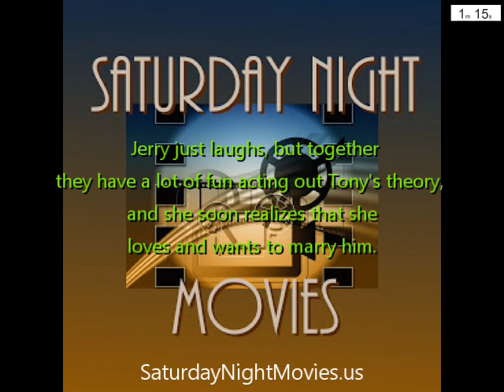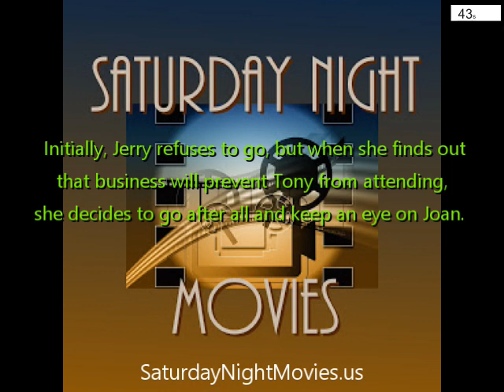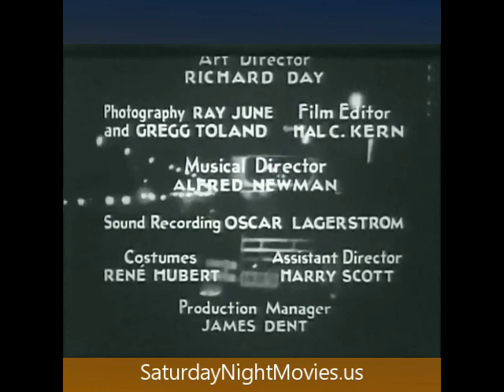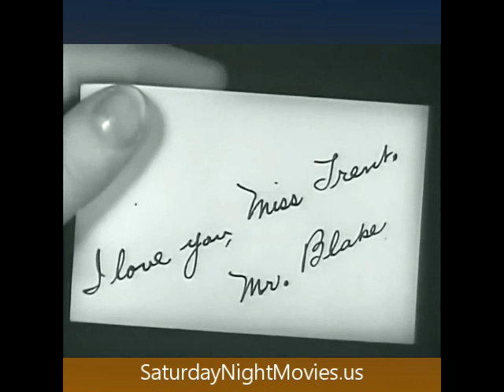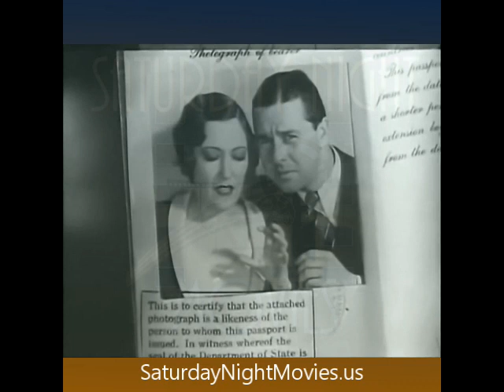Indiscreet (1931) • Gloria Swanson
🔴 Where to buy classic movies
Columbia Pictures Film Noir Classics I
Columbia Pictures Film Noir Classics II
Columbia Pictures Film Noir Classics III
Columbia Pictures Film Noir Classics IV

Indiscreet is a 1931 American pre-Code comedy film directed by Leo McCarey and starring Gloria Swanson and Ben Lyon. The screenplay by Buddy G. DeSylva, Lew Brown, and Ray Henderson, based on their story Obey That Impulse, originally was written as a full-fledged musical, but only two songs - "If You Haven't Got Love" and "Come to Me" - remained when the film was released.

    Gloria Swanson as Geraldine 'Gerry' Trent
    Ben Lyon as Tony Blake
    Monroe Owsley as Jim Woodward
    Barbara Kent as Joan Trent
    Arthur Lake as Buster Collins
    Maude Eburne as Aunt Kate
    Henry Kolker as Mr Woodward
    Nella Walker as Mrs Woodward